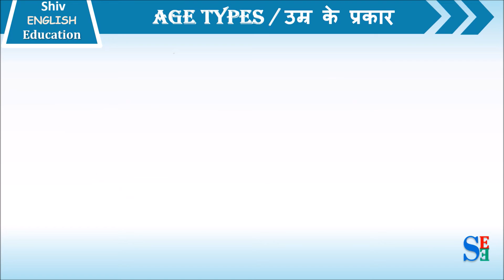Age Types or Age Group Vocabulary in English and Hindi|उम्र के प्रकार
Age Types or Age Group Vocabulary in English and Hindi|उम्र के प्रकार. Learn Age Type names Vocabulary or Age group names vocabulary in Hindi and English. Vocabulary describing age.English name of different age group.